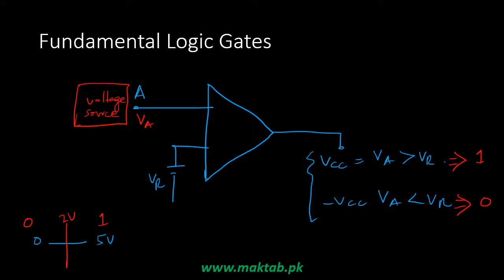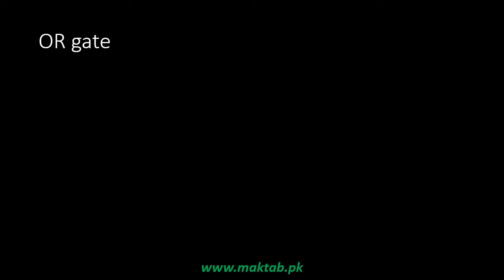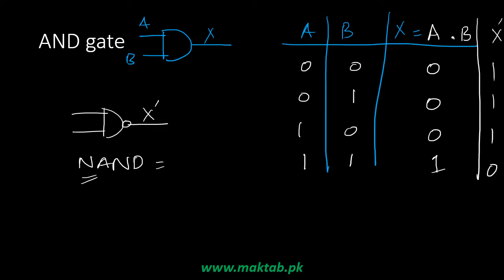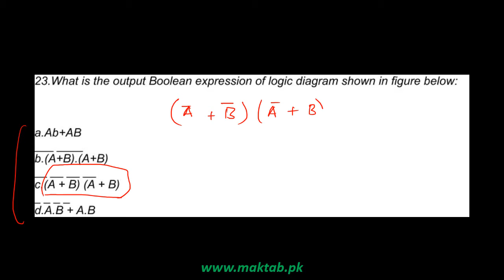Exam prep – F.Sc. Physics LEC 47: Electronics (Part 3)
This video lecture covers Electronics.
It further discusses digital systems, fundamental logic gates (OR, AND, NOT, NOR, NAND, XOR, XNOR) and Boolean functions.